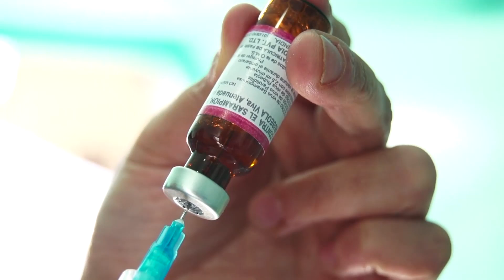Inicia campaña de seguimiento de vacunación doble viral, contra el sarampión y rubeola